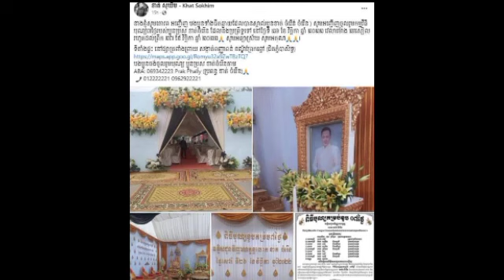សិល្បករសិល្បការិនីជាច្រើន បង្ហាញអារម្មណ៍ និងទឹកមុខយ៉ាងក្រៀមក្រំ ពេលចូលរួមពិធីបុណ្យ ៧ ថ្ងៃ ខាត់ចំរើន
សិល្បករសិល្បការិនីជាច្រើន បង្ហាញអារម្មណ៍ និងទឹកមុខយ៉ាងក្រៀមក្រំ ពេលចូលរួមពិធីបុណ្យ ៧ ថ្ងៃ ខាត់ចំរើន Many artists show sad feelings and faces while attending the 7-day Khat Chamroeun festival.